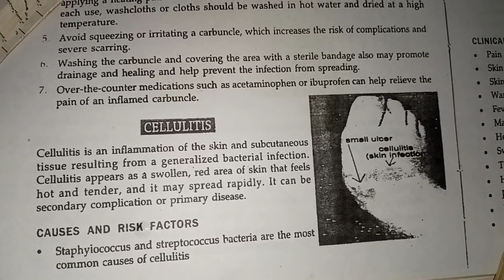Cellulitis nursing care plan|Lab investigation,nursing diagnosis of cellulitis|All content provided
video fir history collection
physical examination 👇👇